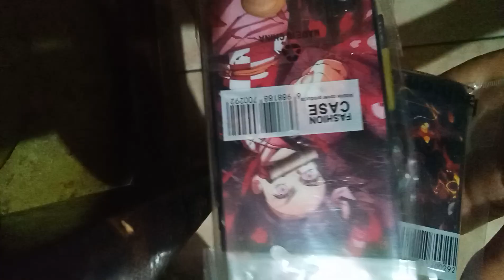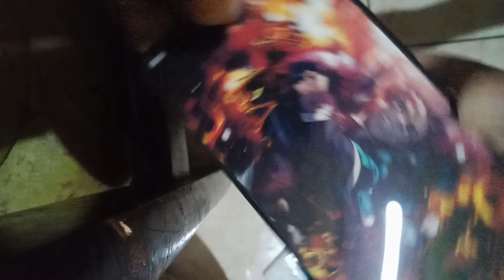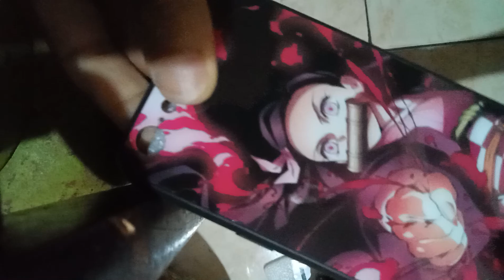Soft Case Hp Keren Animasi Demon Slayer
Bagi kalian yang mau beli soft case model kayak gini silakan kunjungi tokonya case saga.
Semoga membantu!